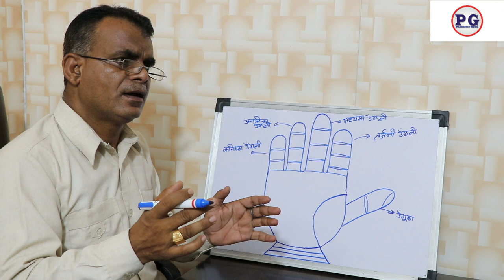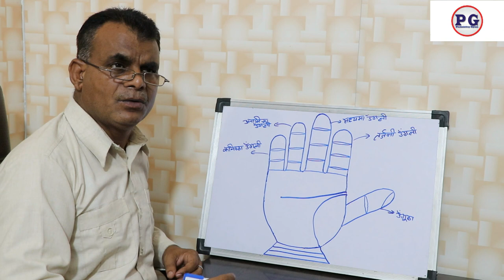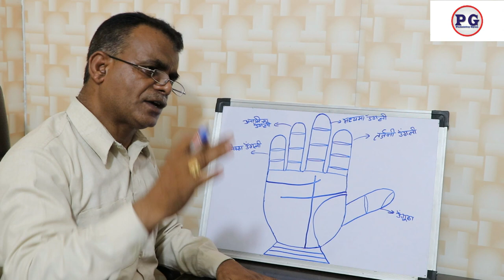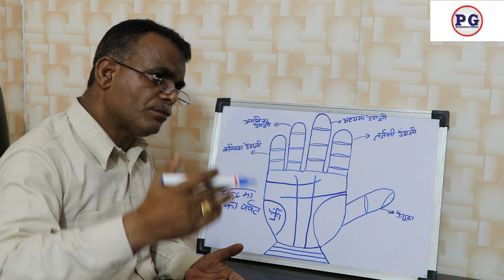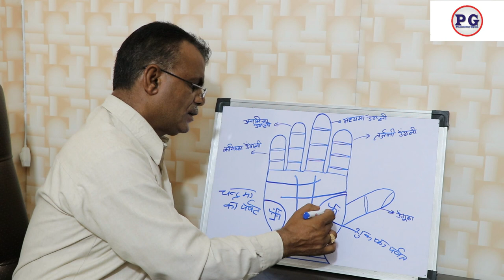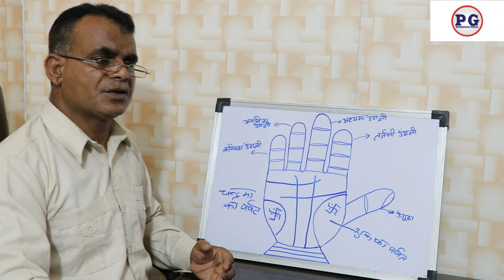हस्तरेखा में देखे महेन्द्र योग | हाथो में देखे महेंद्र योग | Palmistry gyan | 9988460713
हस्तरेखा में देखे महेन्द्र योग , हाथो में देखे महेंद्र योग
palmistry lines
palmistry reading
indian palmistry
palmistry money line
palmistry basics

palmistry online
learn palmistry
palmistry app
palmistry children
cheiro palmistry
palmistry money triangle
hand palmistry
head line in palmistry
palmistry books